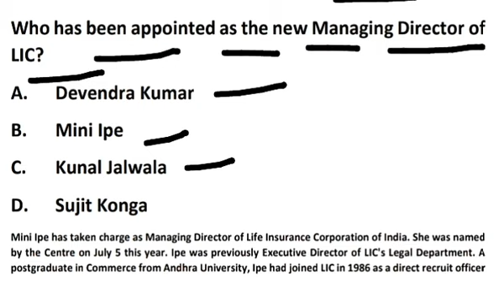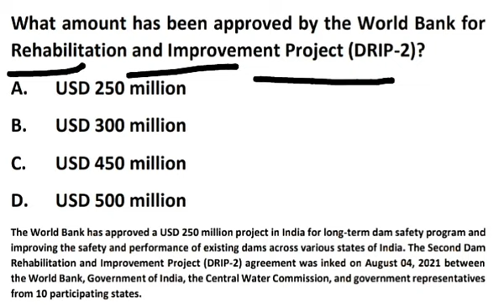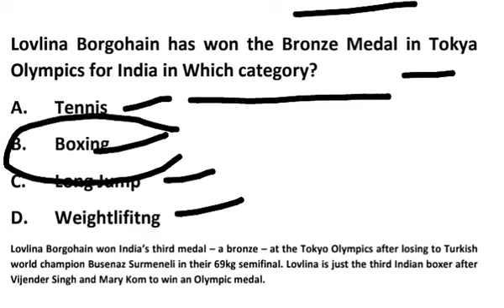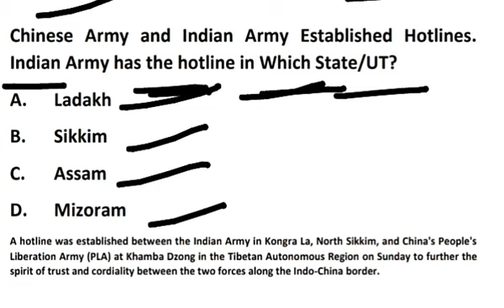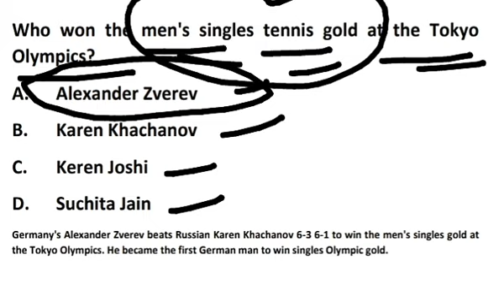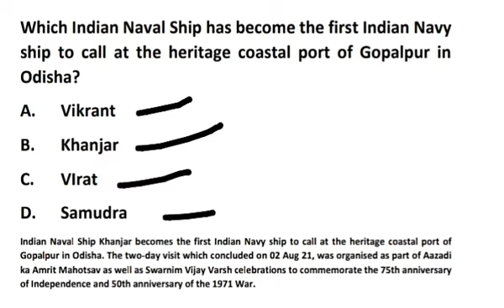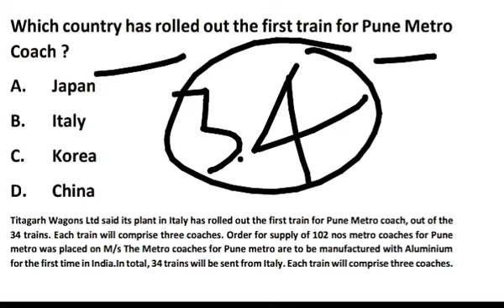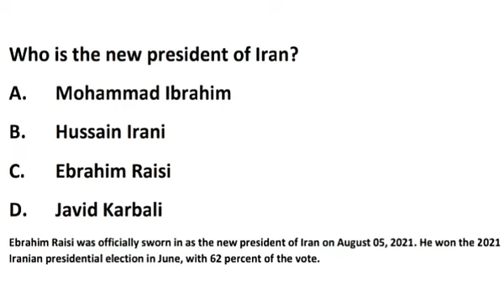JKSSB Current Affairs || 07 August || General Knowledge || 07 August 2021